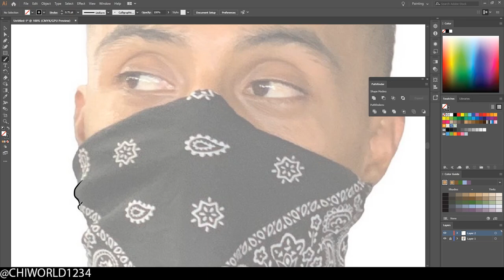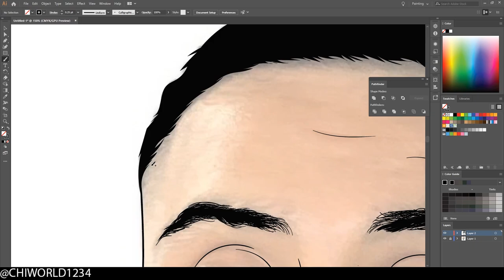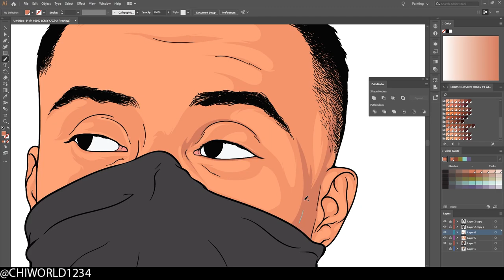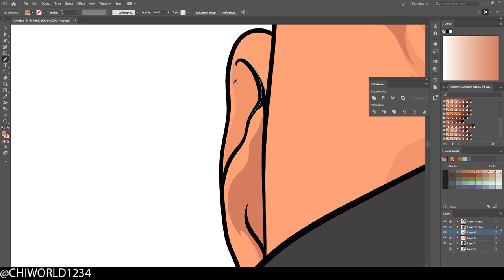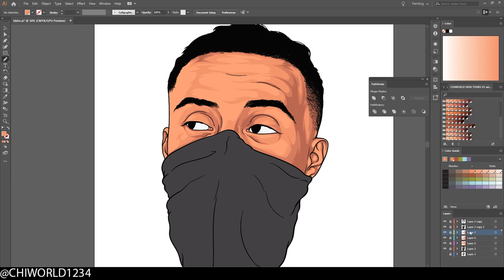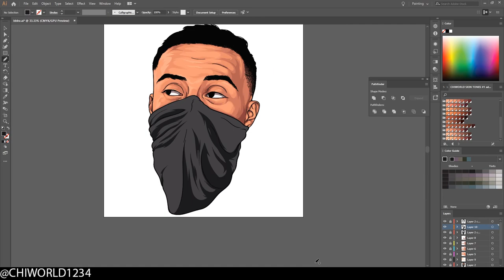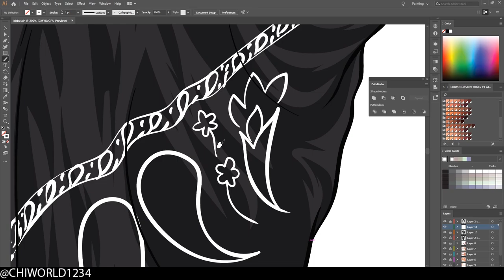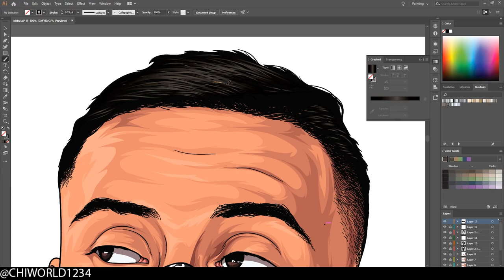Speed ​​Art -Vector from a photo Adobe Illustrator